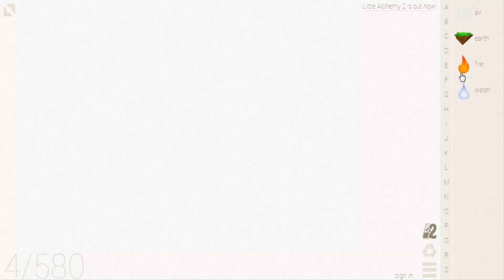Little Alchemy-How To Make Ninja, Shuriken & Scissors Cheats & Hints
0:21 & 0:43 last combination if you don't like full video
Here's more "Little Alchemy" elements combination. In this video i'll show you "how to make ninja" "how to make shuriken" "how to make scissors" very quickly.